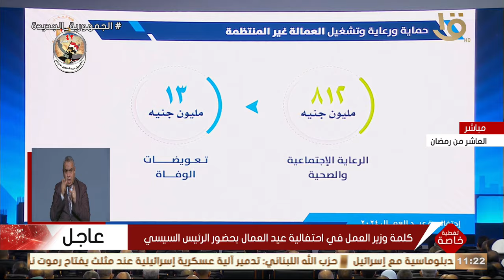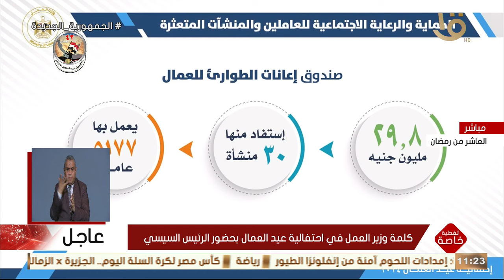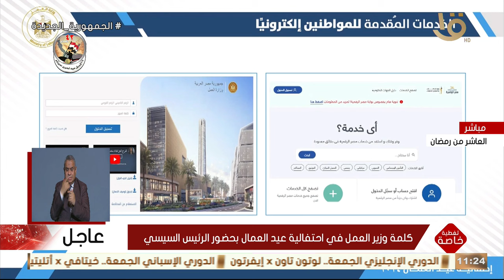كلمة وزير العمل في احتفالية عيد العمال بحضور الرئيس السيسي